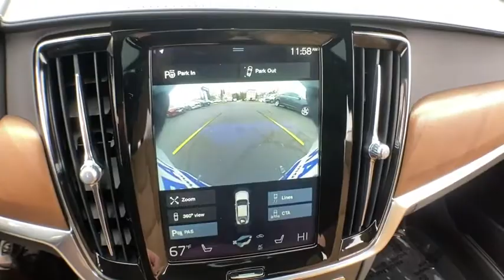2017 Volvo S90 Haverhill MA, Lawrence MA, Methuen MA, Salem NH, Andover, MA 390V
Crystal White Pearl Used 2017 Volvo S90 available in Haverhill, Massachusetts at Jaffarian Automotive Group. Servicing the Lawrence MA, Methuen MA, Salem NH, Andover, MA area.
2017 Volvo S90 T6 Inscription - Stock#: 390V - VIN#: YV1A22ML5H1001594

REMAINDER OF FACTORY WARRANTY, VOLVO CERTIFIED, INCLUDES FACTORY WARRANTY, ONE OWNER, CLEAN CARFAX - NO ACCIDENTS REPORTED, Certified By Volvo, 12V Power Outlet, 360-Degree Surround View Camera, Automatically Dimming Inner & Exterior Mirrors, Blind Spot Information System, Climate Package, Compass (Inner Rear View Mirror), Convenience Package, Heated Rear Seat - Outer Positions, Heated Steering Wheel, Heated Washer Nozzles (Wet Arms), Heated Windscreen, HomeLink, Park Assist Pilot, Power Operated Trunklid, Radio: Bowers & Wilkins Premium Sound w/CD Player, Retractable Rear View Mirrors, Vision Package, Wheels: 20 8-Spoke Silver Diamond Cut Alloy.brbrVolvo Certified Pre-Owned Details:brbr * 170+ Point Inspectionbr * Warranty Deductible: $0br * 1-Year complimentary Volvo On Call app. Remote climate control, locks, fuel, maintenance & driving journal. Vehicle History Report with Buyback Guarantee. Includes Trip Interruption Reimbursementbr * Transferable Warrantybr * Limited Warranty: 60 Month/Unlimited Mile upgradeable up to 10 years (calculated from the original in-service date & zero miles)br * Vehicle Historybr * Roadside AssistancebrbrbrThis vehicle has been Value Priced, below our competition, using Live Market Pricing Technology, saving you both Time and Money! You'll never pay too much at JAFFARIAN! The Most Car for the Least Amount of Money! COME SEE US TODAY AT 600 RIVER STREET IN HAVERHILL OR VISIT US ON THE WEB